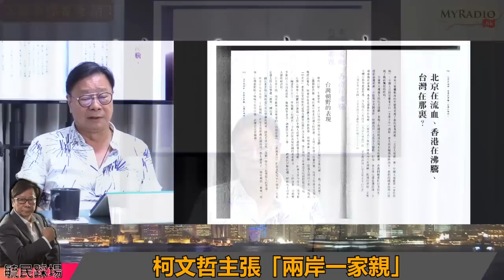黃毓民 毓民踩場 230605 ep1501p4 of 4 2024台灣大選分析（十）之「鳩噏當秘笈」/賴清德最想同習總共晉晚餐/柯文哲主張「兩岸一家親」/侯友宜「六四」唱《自由花》